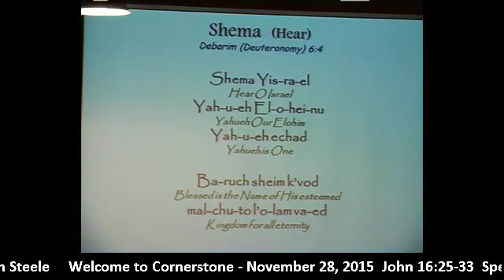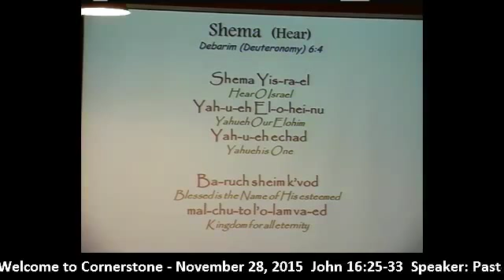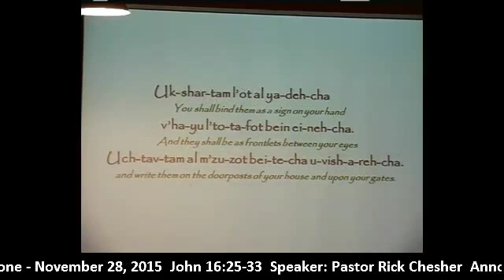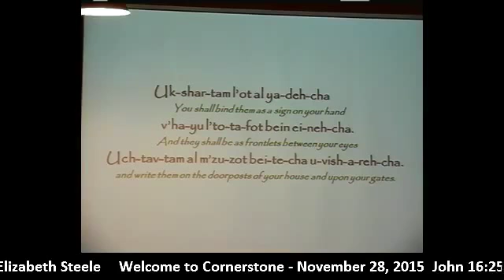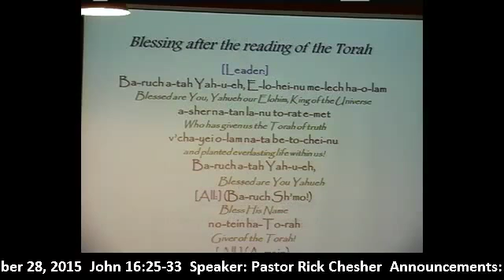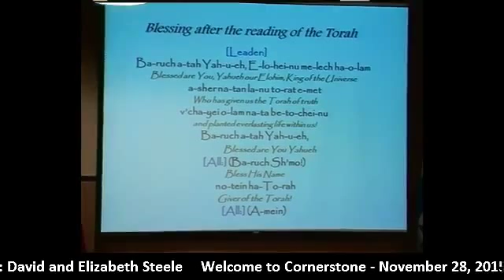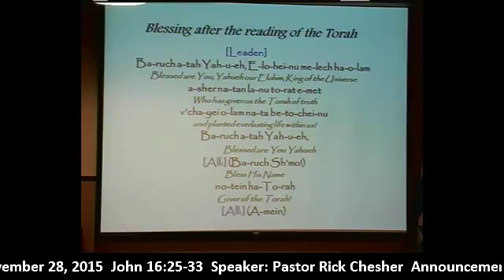Bereshith 37 1 40 23